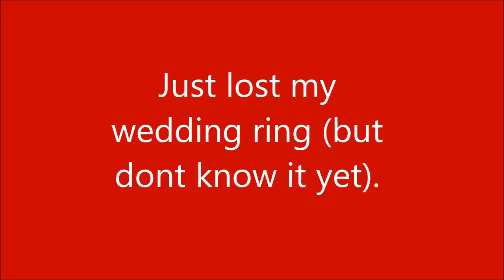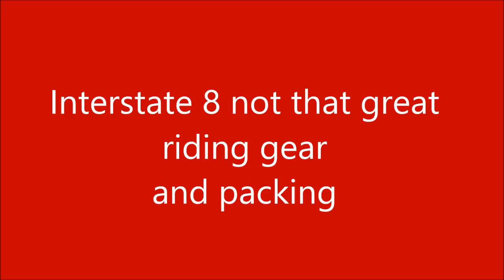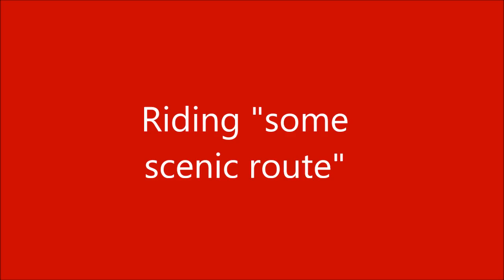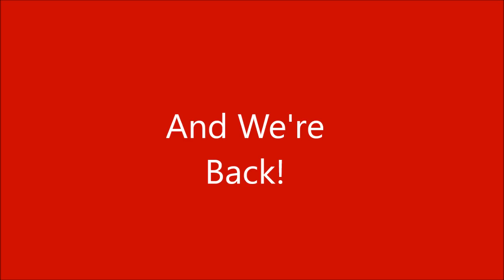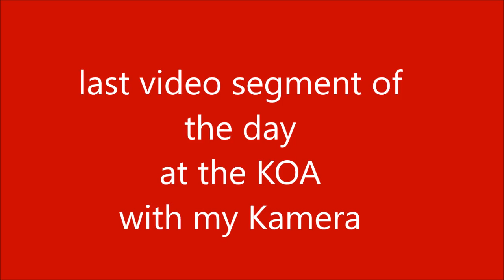Cross county on a Honda NC700X Day 3 Gila Bend AZ to Las Cruces NM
Cross Country journey on my Honda NC700X. Video segments from my 5,100 mile ride across the USA from west to east. Day 3, Gila Bend, AZ to Las Cruces, NM